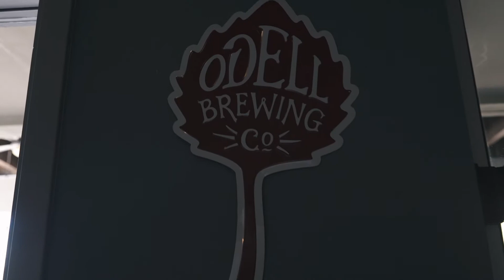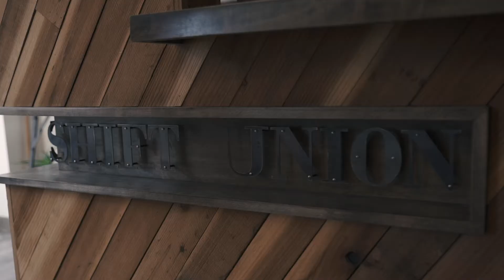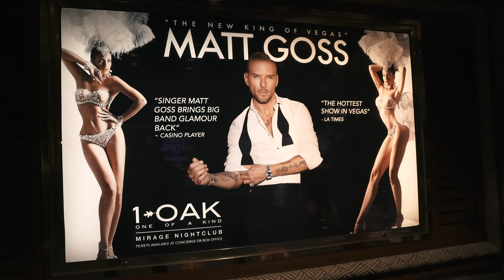A Day in Vegas, A Night Out with Matt Goss | The Hotel Boss Vlog 010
There are a lot of misconceptions about living in Sin City. So I’m busting them ; )  I’m taking you to low key breweries, cool salons, and of course, it wouldn’t be Vegas if I didn’t let you tag along to my night out with my buddy Matt Goss.

ABOUT FAISAL
This is what travel and hospitality look like in the age of digital disruption. Welcome!

As the CEO of Bonotel Exclusive Travel, I help hoteliers, travel agents, and customers grow their business and expand their imprint in the travel market.
But as an entrepreneur, I’m here to get business-people, travelers and consumers to understand what travel innovation looks like in 2018.

We’re going beyond travel vlogging, and deeper than industry ‘tips and tricks.’

If you’re ready to think differently, this is your channel.